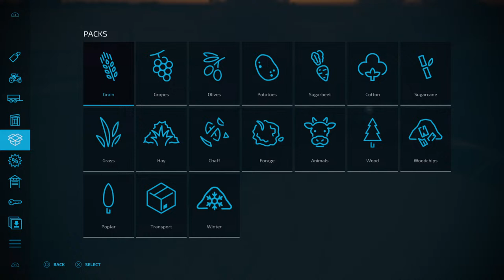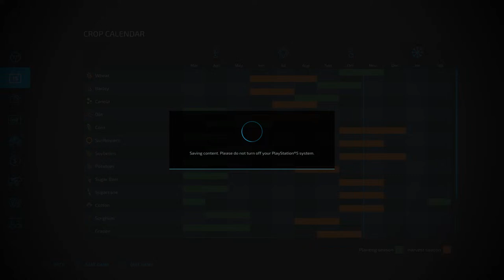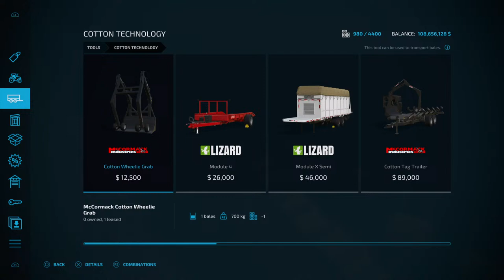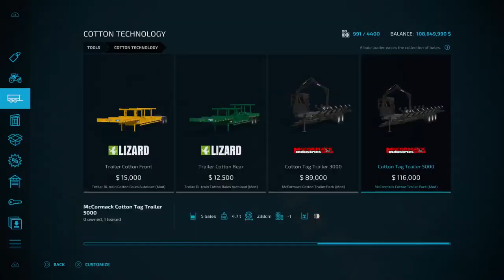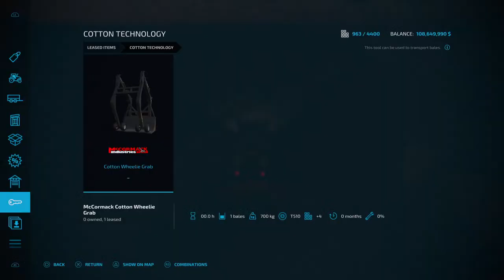Nelson Farm Mississippi Delta